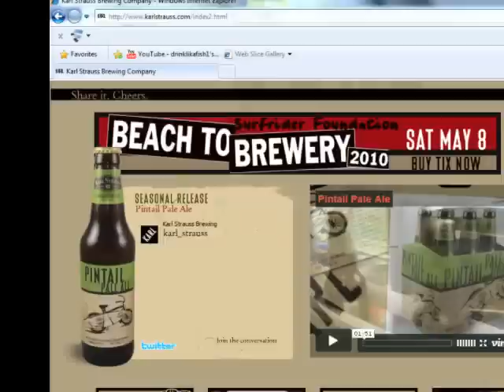Karl Strauss 21st Anniversary Ale Beer Review / Drink Lika Fish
*WARNING* this Peer Beer Review has some salty language...sorry mom.